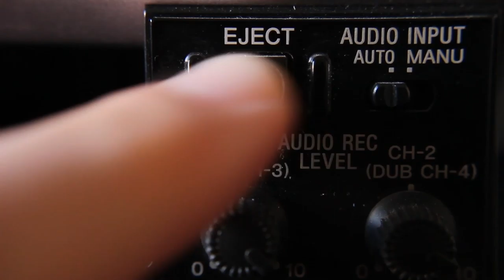Digitalización Corporativa Servicio Acción Tv